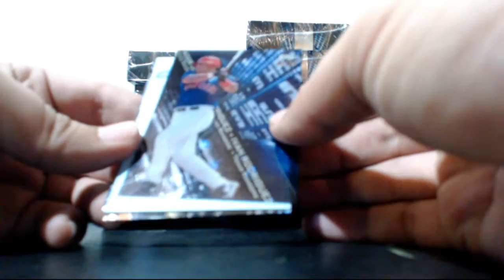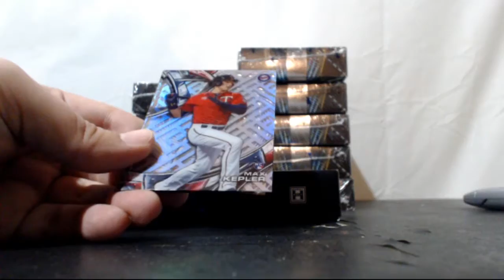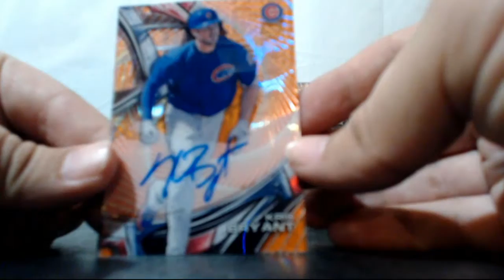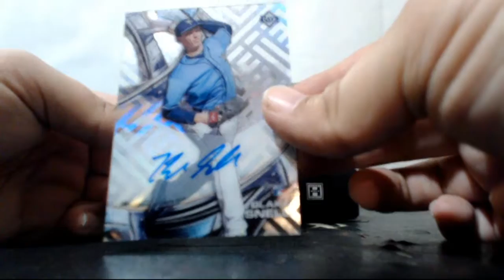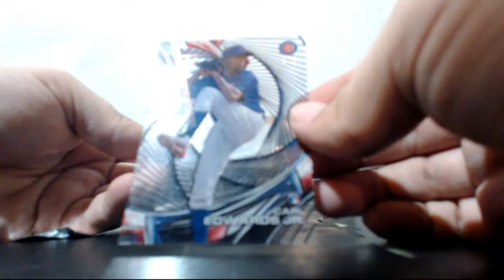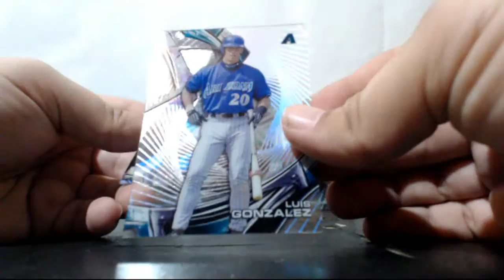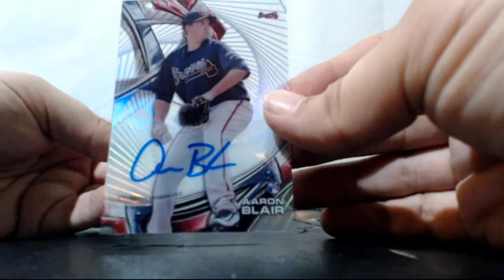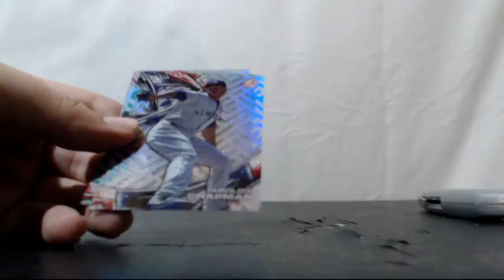2016 TOPPS HIGH TEK BASEBALL CASE TEAM AUCTION #1 SICK!!!